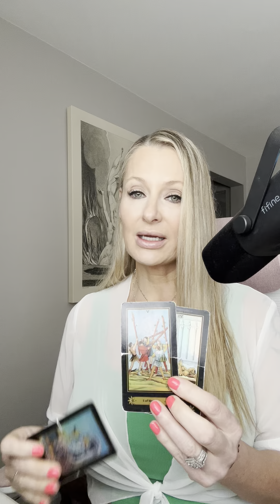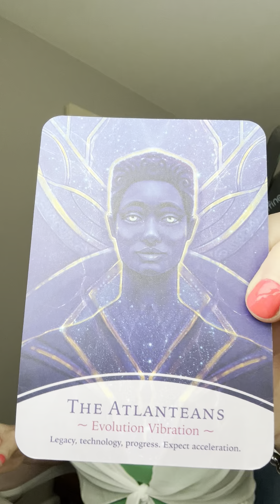7/2 TMHG opening doors no man can close!